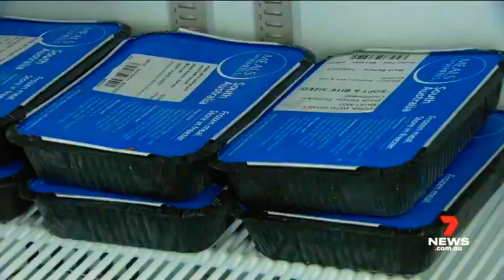7News Adelaide - Weather and Closer Sponsored by Chemist Warehouse, Monday December 5th 2022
With Jane Doyle (News), Gemma Acton (Finance), Mark Soderstrom (Sport) and Amelia Mulcahy (Weather)